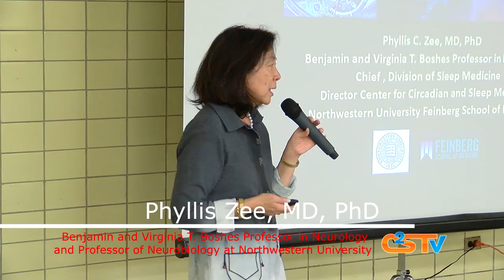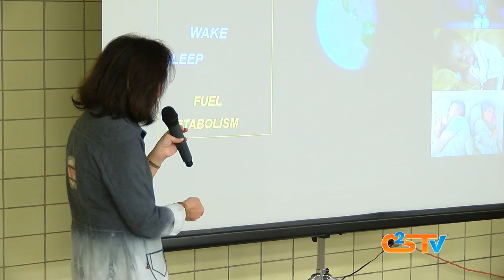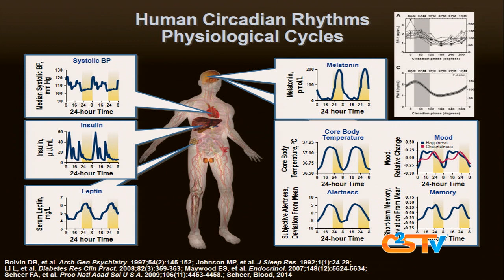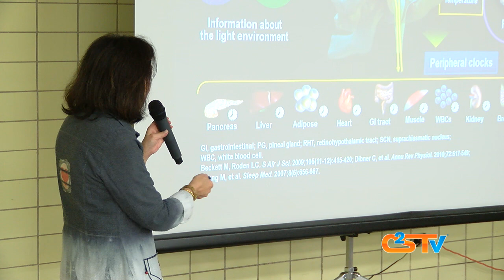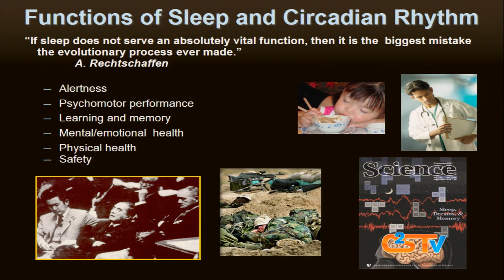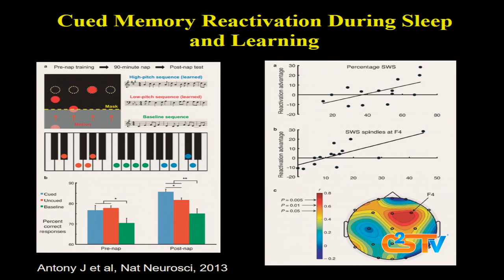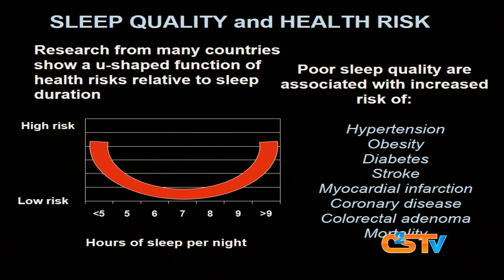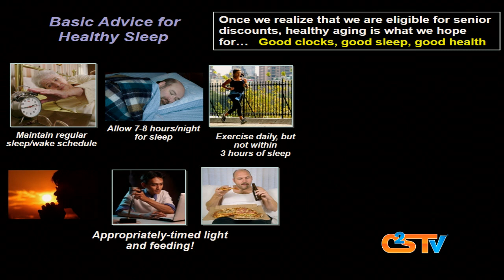Sleep and Clocks, Windows to Health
Most of us know what it feels like after a long night with little or no sleep, but do we know the wide-reaching effects such nights can have on our health?

Sleep is a fundamental, biological necessity that is governed by our bodies and 24-hr (circadian) clock processes. Millions of Americans suffer the health consequences of disrupted sleep or circadian organization. Inadequate amount or quality of sleep is a growing and under-appreciated determinant of health status. The consequences to society are enormous, including risk for several of modern societies’ medical epidemics including cardiovascular disease, diabetes, obesity, and cancer, accidents and overall quality of life. This lecture will provide an up to date understanding of the biological mechanisms that regulate sleep and wake function, the multiple functions of sleep and the consequences of poor sleep and circadian misalignment (as seen with shift work) on performance, learning and memory, and physical health.  In addition, strategies to promote better sleep at the right time of the day will be discussed.

Featured Guests
Phyllis Zee, MD, PhD

Phyllis C. Zee, MD, PhD is the Benjamin and Virginia T. Boshes Professor in Neurology and Professor of Neurobiology at Northwestern University.  She is also the Director of the Center for Circadian and Sleep Medicine (CCSM), Chief of the Division of Sleep Medicine at Northwestern University’s Feinberg School of Medicine, and the Medical Director of Sleep Disorders Center at Northwestern Memorial Hospital.  Dr. Zee is the founder of the first circadian medicine clinic in the US, where innovative treatments are available for patients with circadian rhythm disorders.

Dr. Zee’s research has focused on the effects of age and neurodegeneration on sleep and circadian rhythms and pathophysiology of circadian sleep-wake disorders.  In addition, her laboratory is studying the effects of circadian-sleep based interventions, such as exercise, bright light and feed-fast schedules.

Dr. Zee has authored more than 300 peer reviewed original articles, reviews and chapters on the topics of sleep, circadian rhythms, and sleep/wake disorders. She has served on numerous national and international committees, NIH scientific review panels, and international advisory boards.  Dr. Zee is the recipient of the 2011 American Academy of Neurology Sleep Science Award and the 2014 American Academy of Sleep Medicine academic honor, the William C. Dement Academic Achievement Award.